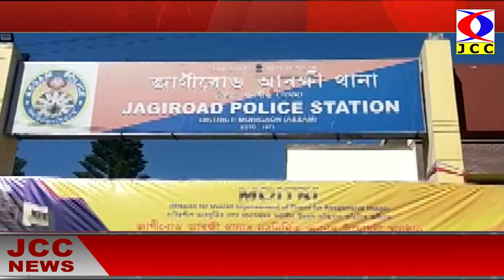JCC NEWS 18-11-20